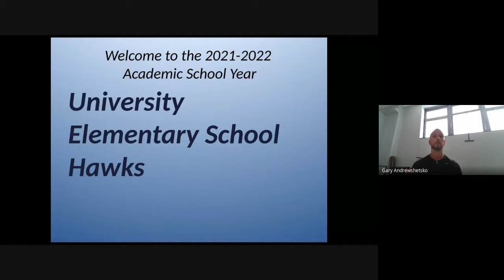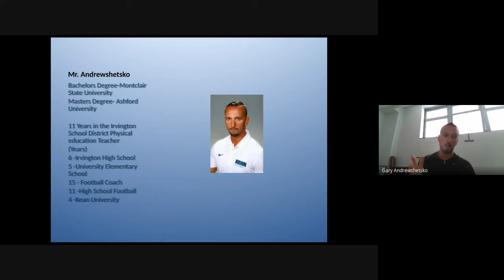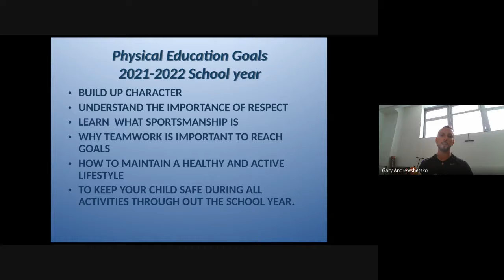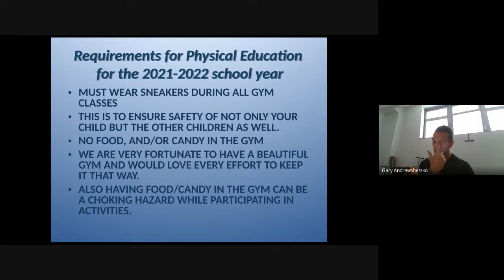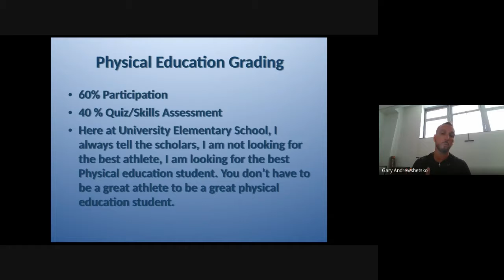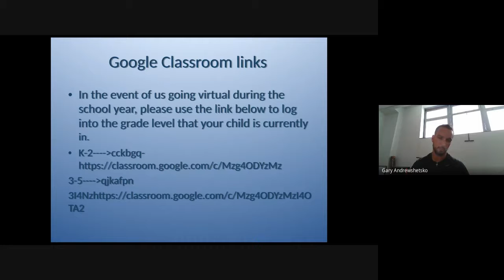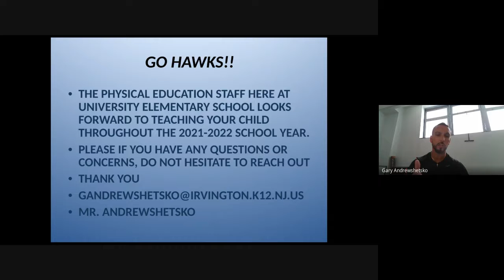Mr. Andrewshetsko Back to school Physical Education 2021